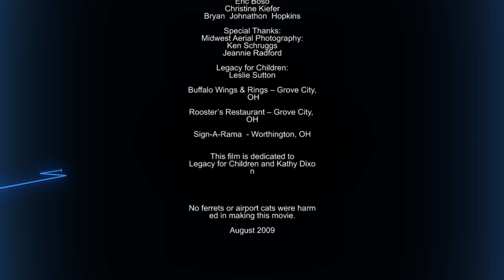Tron_inspired_RIFTS_credits.mpg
Tron inspired credits for Rifts - I thought that the end credits were pretty cool in Tron and I wanted to see if I could duplicate them slightly - just an experiment  - enjoy